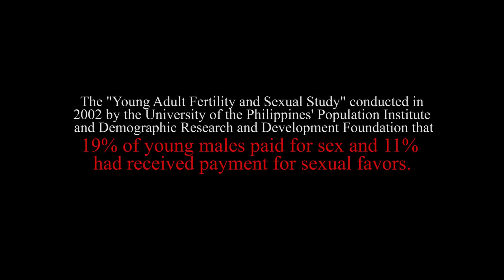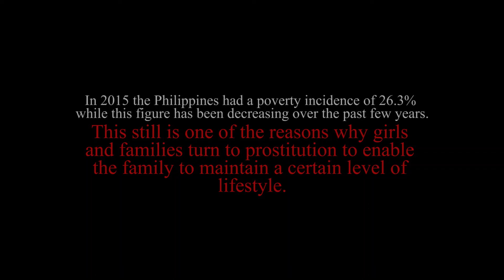ANNA | Human Trafficking Ads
Anna,
Isang kinse anyos na dalaga, ang bida sa kwento kung saan sumanib sa madilim na prostitusyon. Kahirapan ang naging udyot upang maging isang biktima ng human trafficking.